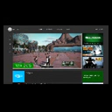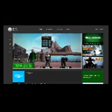Video Games Series 132